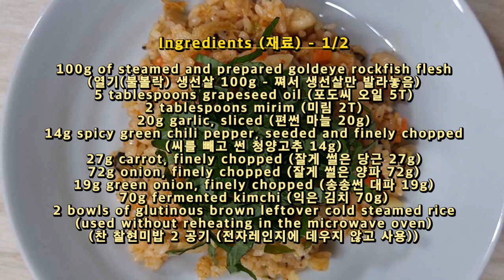열기 불볼락 생선살 볶음밥 만들기 열기 불볼락 요리 (Korean food cooking : Fried rice with goldeye rockfish flesh)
* "열기 불볼락 생선살 볶음밥 만들기 열기 불볼락 요리"입니다.
보다 자세한 사항은 블로그 참조해주세요.

* 본 영상은 "산돌 고딕네오1 EB" 폰트를 사용하고 있습니다.
This video uses "Sandoll Gothic Neo1 EB" font.

* Blog in English has been in preparation.